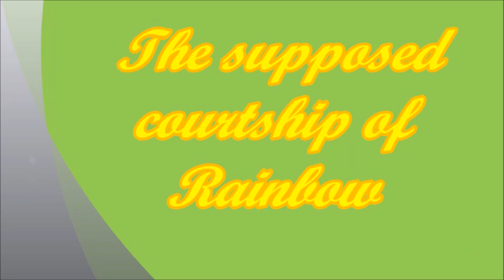The supposed courtship of Rainbow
Rainbow was romancing my thumb! As silly as this sounds, Rainbow is in love with my thumb!  This is the first time he has done this.  This male budgie is around 16.5 to 17 months old.